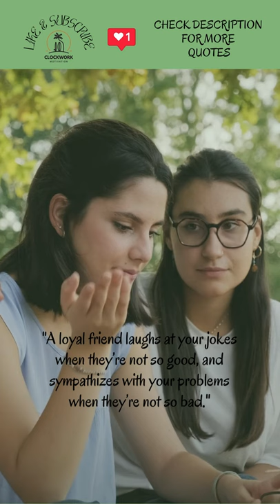A Loyal Friend Identity || Powerful Quotes For Relationship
so you will not miss my new motivational quotes uploaded every day.

The purpose of this video is to inspire and to give a motivational vision in someone’s mind to get balanced and healthy mindset to improve their life, to reach goals and success, and to live a better life.

Some References for FRIENDSHIP, you may check these books :
- Big Friendship: How We Keep Each Other Close
- Friendship in the Age of Loneliness: An Optimist's Guide to Connection
- The Friendship Factor: How to Get Closer to the People You Care for

I'm Giving Away FREE Copies New Keto Cookbook. Enjoy This Keto Bread Plus 100+ Other Delicious Keto Recipes!

If you've ever been curious about who you truly are, then this is something that you NEED to see:

Credit:
Footage Stocks is fully edited by Clockwork Motivation